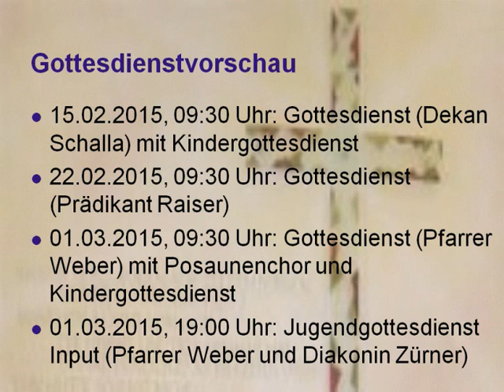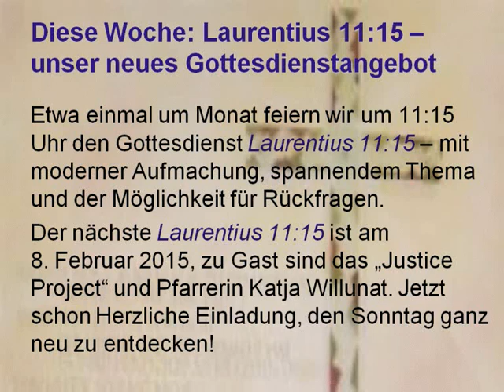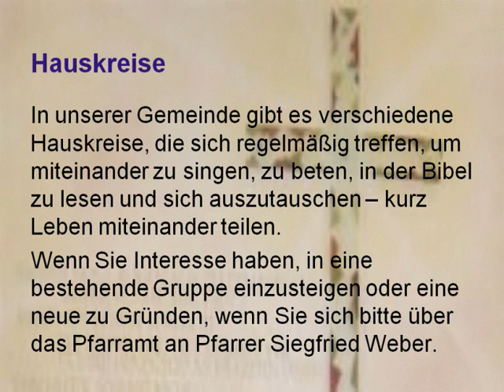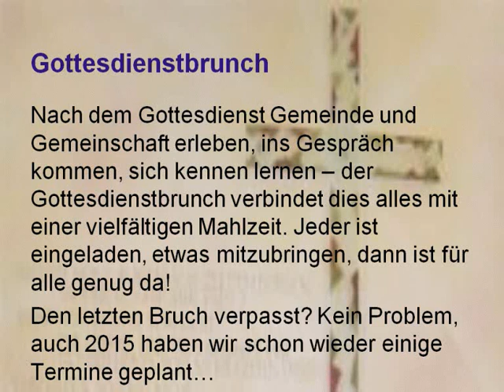Veranstaltungen und Vorankündigung ab 02.02.2015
Herzliche Einladung zu den Gottesdiensten am kommenden Sonntag sowie zu den weiteren Veranstaltungen der evangelischen Laurentiusgemeinde Karlsruhe-Hagsfeld in den nächsten Wochen.